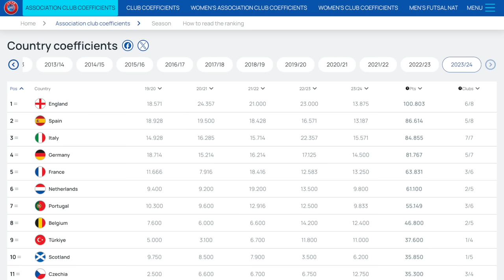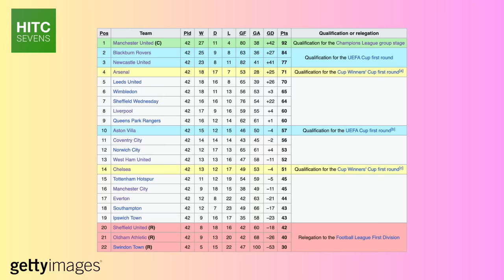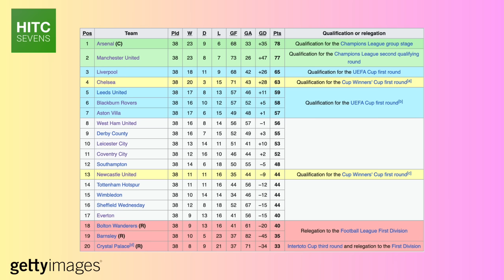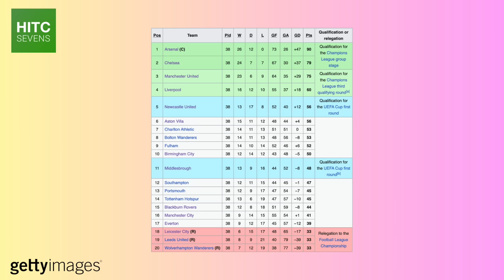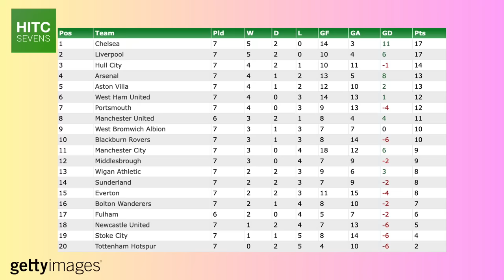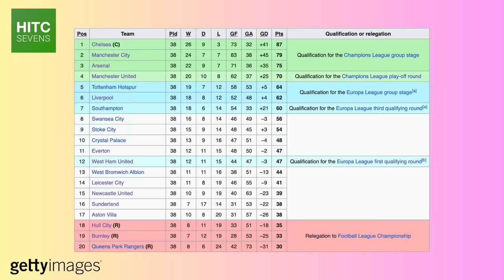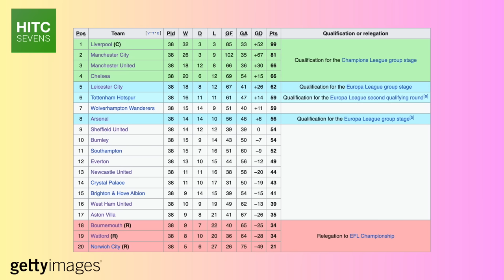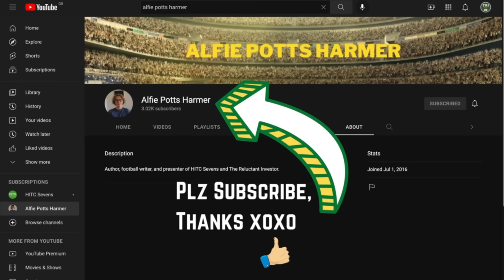Premier League Title Winners Every Season WITHOUT The 'Big Six'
From Newcastle United and Leeds United in the 1990s to Everton, Burnley, and Wolves in recent years, HITC Sevens takes a look at every hypothetical champion of England during the Premier League without the big six of Manchester United, Arsenal, Chelsea, Liverpool, Man City, and Spurs.